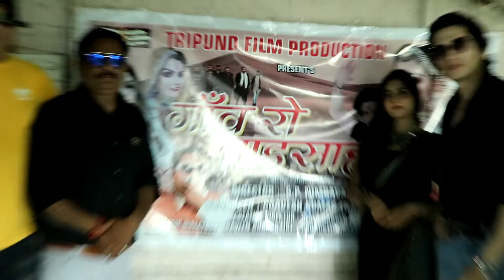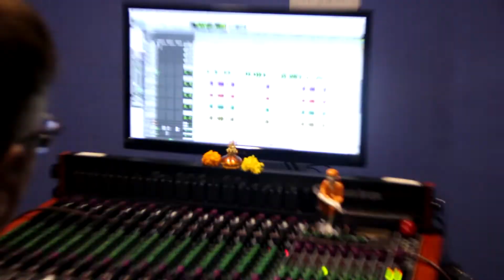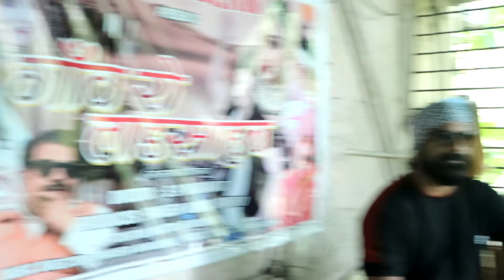गांव रो लाड साहब फिल्म एंड वेब सीरीज सॉन्ग रिकॉर्डिंग व पोस्टर विमोचन किया